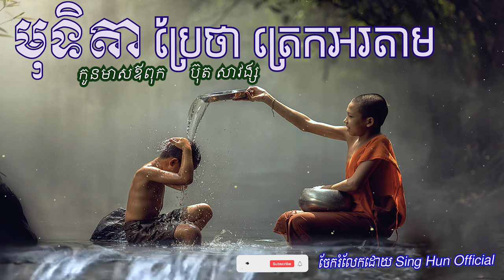មុទិតាប្រែថា ត្រេកអរតាម / អគ្គបណ្ឌិត ប៊ុត សាវង្ស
ពុទ្ធបរិស័ទអាចស្ដាប់ព្រះធម៌ផ្សេងៗជាច្រើនដោយគ្រាន់តែចូលទៅកាន់ Link ខាងក្រោម៖
ដើម្បីបានទទួលស្ដាប់នូវព្រះធម៌បន្តទៀតសូមចុច
 👉 Like សូមអរព្រះគុណនឹងអរគុណចំពោះការស្ដាប់ព្រះធម៌